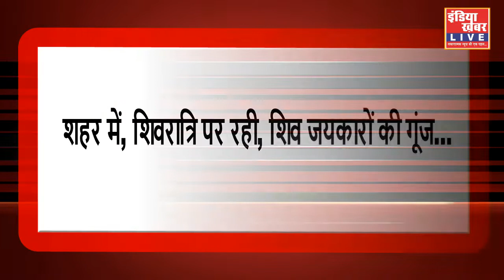शहर में, शिवरात्रि पर रही शिव जयकारों की गूंज...